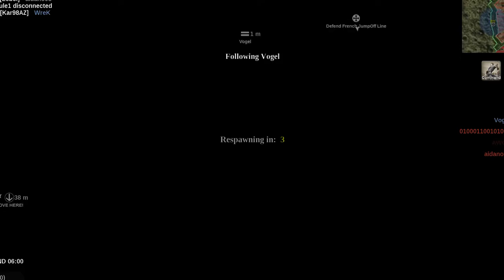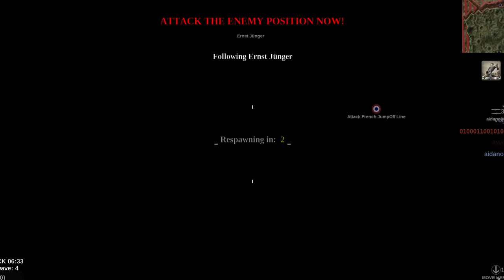Verdun (Sheep gets mad)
Watch the guys play verdun, which just upsets Sheep by default!